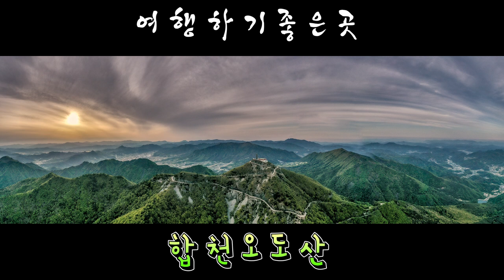(여행하기좋은곳) 합천오도산,합천가볼만한곳, 차박하기좋은곳,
바디 :
Canon EOS R 5

렌즈:
Canon RF 15- 35mm F2 8L L USM

드론:
DJI 매빅 프로 2 ,  고프로 9